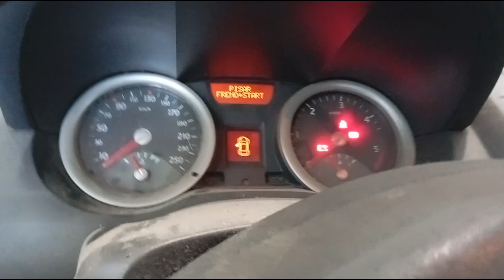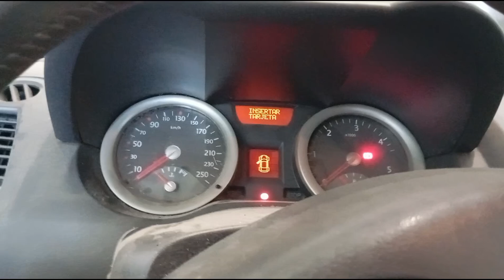✅ borrar mensaje previsión cambio oíl y llave inglesa Renault Megane 2